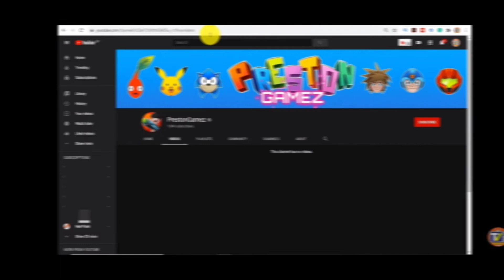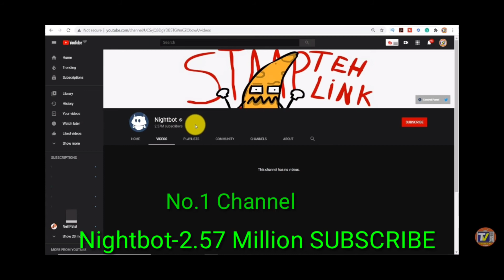YouTube Channel Without Any Contant Million SUBSCRIBE |Harish Ghatal